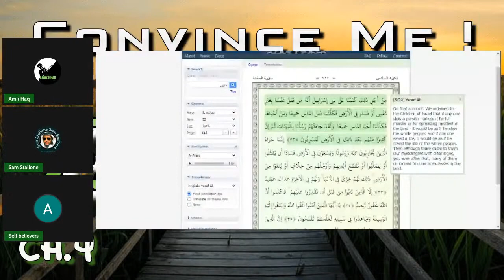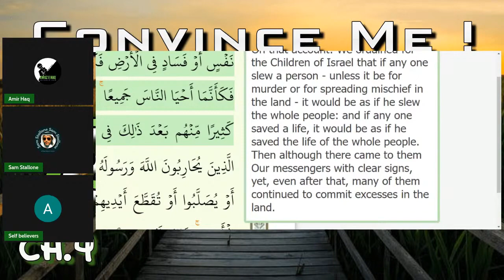AMIR HAQ, Convince me to become an Ex-Muslim _ Ch.4 { PART 03 }